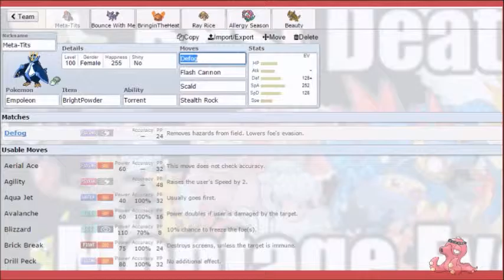"Lieutenant Savage" |VGC| Pokemon Showdown 041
Venusaur`s Face looked like : " Why have you forsaken me?"

* i recommend setting the video quality to 480p before watching *

By: GlitchxCity

if you wanna know EXACTLY when the next vid is up!